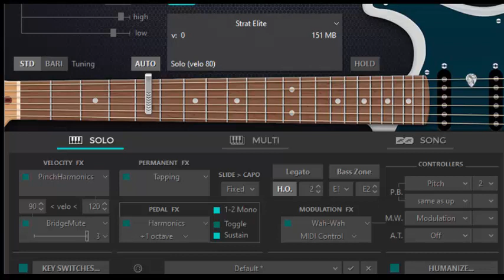Guitar Melodi Tutorial NOAH Suara Pikiranku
Lirik
Dara berhenti menyiksaku
Perlahan belenggu mengikatku
Dimana kau taruh hatimu
Dimana kau letak cinta itu
Dara berhenti menyiksaku
Dengarlah suara pikiranku
Dimana dimana dimana
Apa yang ku katakan
Bukan satu ungkapan
Tak akan kau mengerti
Tak pernah kau sadari
Walau seribu kata-kata
Atau puisi cinta
Dimana kau simpan cinta itu